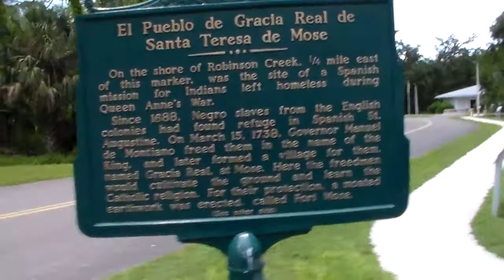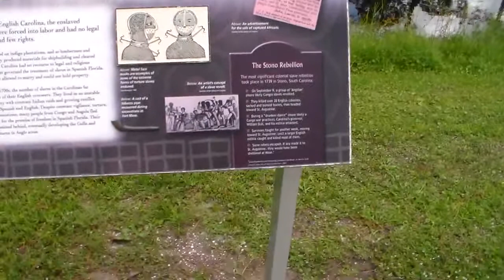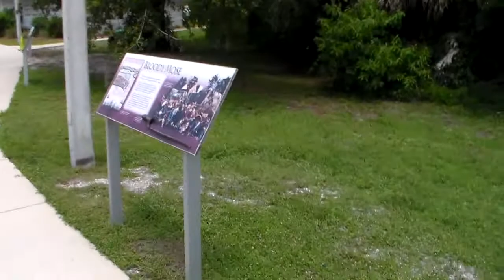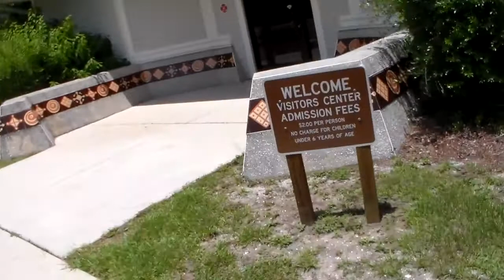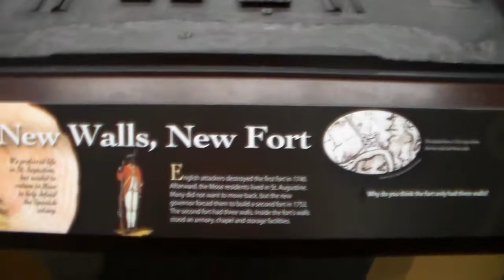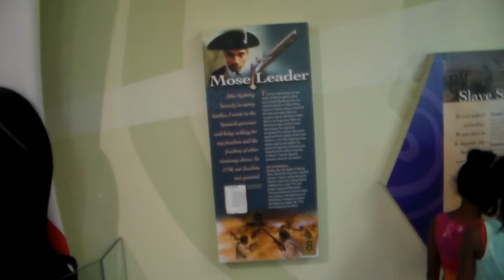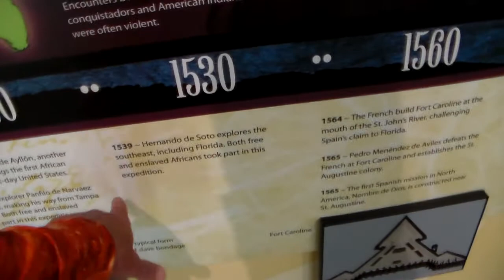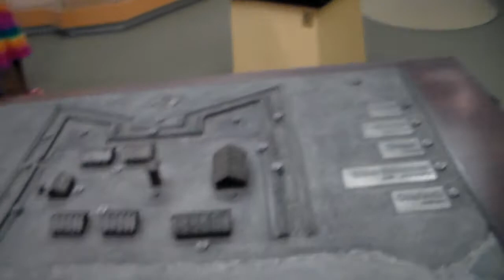Fort Mose Historic State Park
Fort Mose Historic State Park. In an effort to destabilize the British plantation system the Spanish government began offering asylum in the late 17th century to any British slaves who made it to Florida and converted to Catholicism. By 1738 the now free blacks had become so numerous in St. Augustine the Spanish governor of Florida, Manuel de Montiano ordered the construction of the first Fort Mose to provide them with their own community and serve the Spanish as a forward outpost to defend against British incursions into St. Augustine. In 1740 the first fort was destroyed during battle with the English and the residents dispersed. By 1752 the Spanish built the second fort near the site of the first and relocated the Africans from St. Augustine to the new outpost. In 1763 the Spanish ceded East Florida to the British and the Africans of Fort Mose followed the Spanish to Cuba to avoid a return to British slavery. In 1812 the British levelled the second fort and most traces of the lives lived there were erased. It’s important to note that the geography surrounding the fort of that time consisted of fields used for agriculture and was later destroyed by Henry Flagler and made the marshlands that we see on the site today.